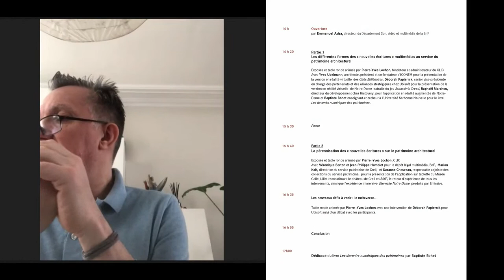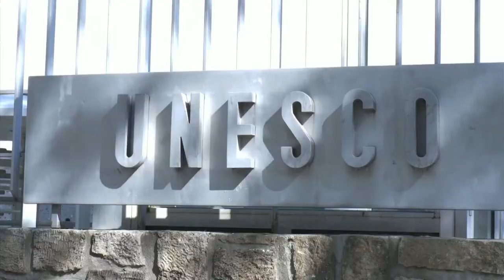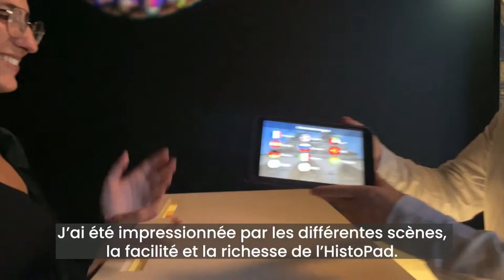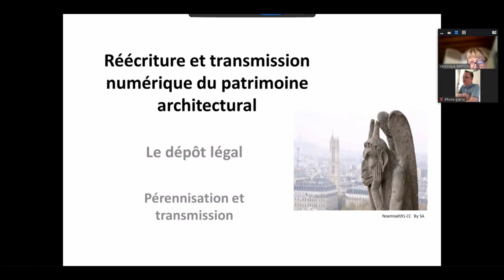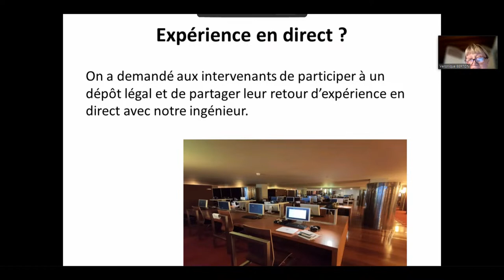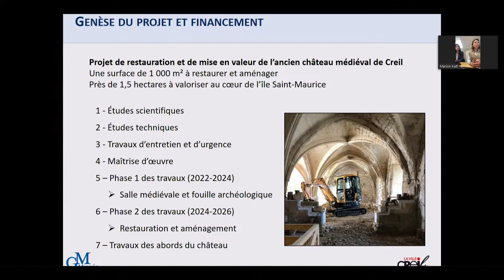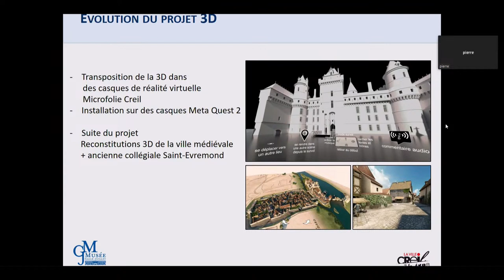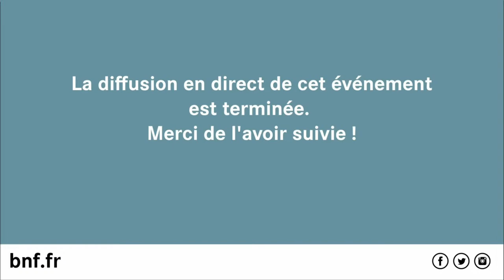Réécriture et transmission numérique du patrimoine architectural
Avec un cycle de rencontres consacré aux nouvelles écritures, la BnF met en lumière l’actualité de la création audiovisuelle et multimédia. Les nouvelles technologies permettent désormais de s’immerger virtuellement dans des lieux disparus. Au travers de créations réunies pour l’occasion, cette séance s’interroge, avec leurs concepteurs et conceptrices, sur l’avenir de ces données numériques.

Guerres, climat, usure du temps, accidents ont suscité ces dernières années une reproduction numérique ou « réécriture » de sites et monuments sur toute la surface du globe. Ces expériences, réalisées avec des techniques très différentes, sont parfois, aujourd’hui, la seule façon de visiter un monument disparu. Comment la BnF peut-elle conserver ces dispositifs et expériences, nouvelles écritures du patrimoine  ?

En collaboration avec le CLIC

Copyrights :
• "Reconstitution en 3D de Creil à l'époque médiévale" Producteur : Héritage virtuel © Ville de Creil/Héritage Virtuel
• Photos © Pixabay/Gerd Altman